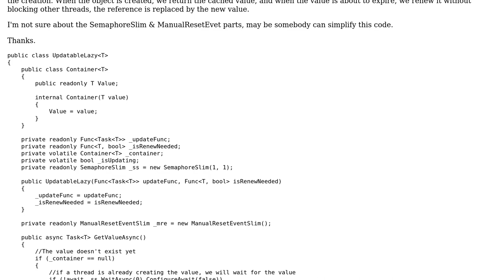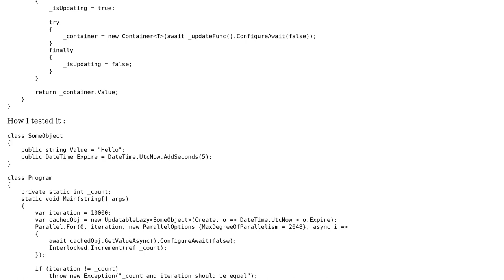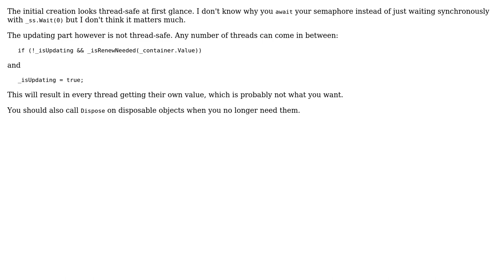Code Review: Caching a value just once and update it without blocking other threads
With thanks & praise to God, and with thanks to the many people who have made this project possible! | Content (except music & images) licensed under CC BY-SA | Music | Images & others | With thanks to user Nikita B user Bastiflew and the Stack Exchange Network Trademarks are property of their respective owners. You are responsible for your own actions.